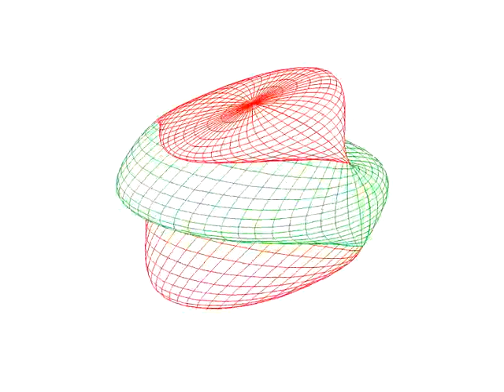Parametric Surface Animation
A simple animation of a parametric surface.  Each frame of the animation is a parametric surface of the form (sin(u) * cos(v), sin(t * u) * sin(v), cos(v)) where the t varies by a small amount in each frame.

A Perl script runs gnuplot several times (one for each frame), and the output is saved as a jpeg.  Then the mplayer utility 'mencoder' is used to string all of the jpegs together into a movie.